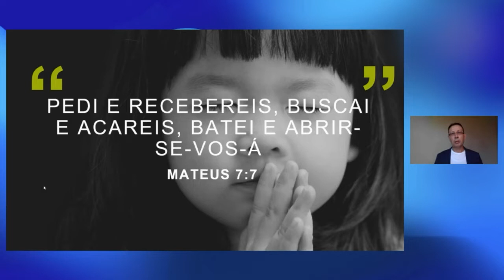DO ZERO AO MILHÃO | PRINCÍPIOS | MINHA MAIOR FORTUNA | CARLOS WIZARD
MINHA MAIOR FORTUNA

Nessa série de vídeos você irá encontrar como comecei minha fortuna, e um pouco da minha trajetória, Sempre sou muito indagado sobre o tamanho da fortuna financeira que adquiri como empresário e revelo ela a vocês.
Acredite em Deus, Acredite em você, Acredite nas pessoas que Deus colocou próximas a você e acredite nos seus sonhos sejam eles quais for.

Você acredita nos seus sonhos?